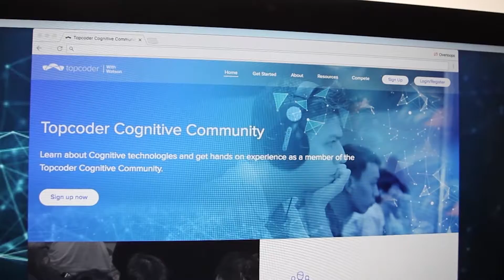TopCoder - TopCoder Ads 2017 | Corporate Clip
Salah satu ajang kompetisi dalam bidang IT terbesar adalah Top Coder. Top Coder ini merupakan event tahunan yang selalu ditunggu-tunggu para programmer maupun para designer dan pekerja IT. Karena disinilah kamu yang merasa master of deign atau master of coding bisa mengekspresikan semua kemampuanmu. Ready for the next Top Coder?

Video by :
'Overloops Photography'